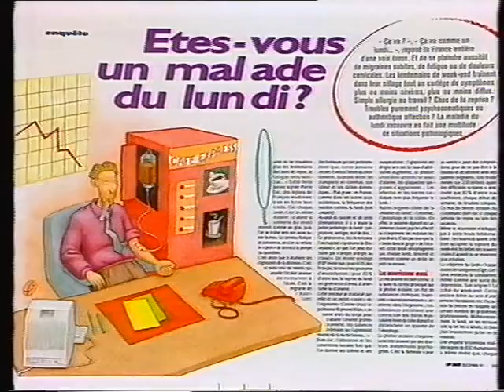Pub Top Santé 2/10